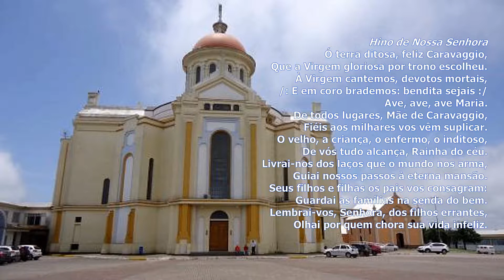26 de maio NOSSA SENHORA DE CARAVAGGIO